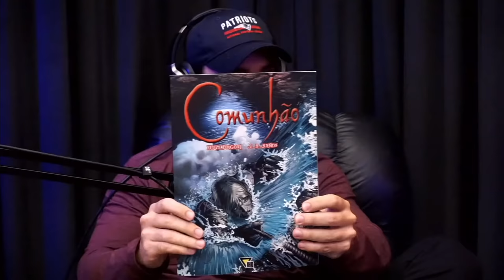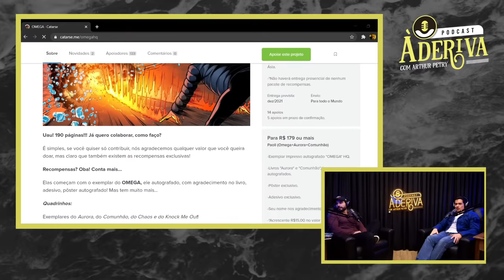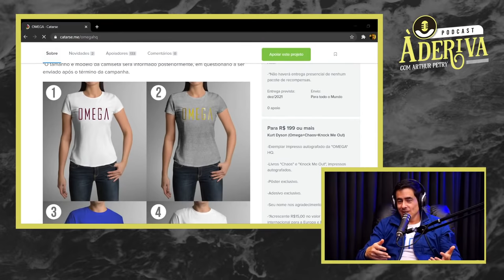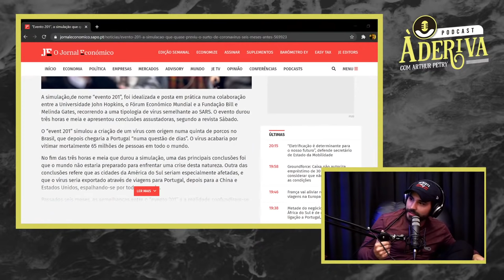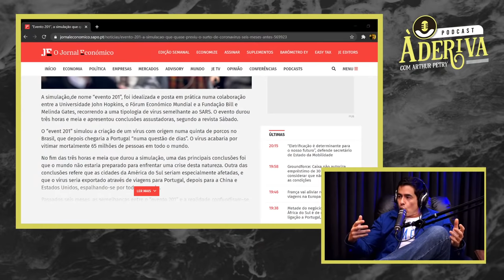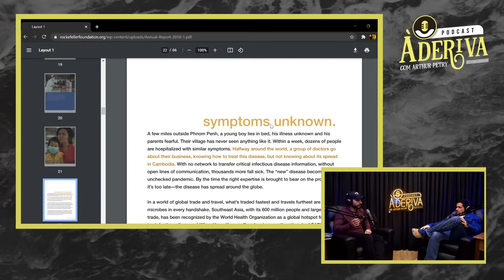Felipe Folgosi (065) | À Deriva Podcast com Arthur Petry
Felipe Folgosi é ator e roteirista.

TENS INSTAGROLA?